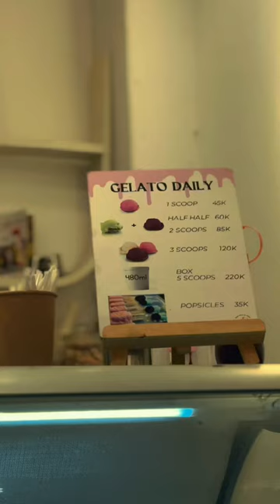[VN Vlog] A cute ice-cream shop in Ho Chi Minh City - 🥰